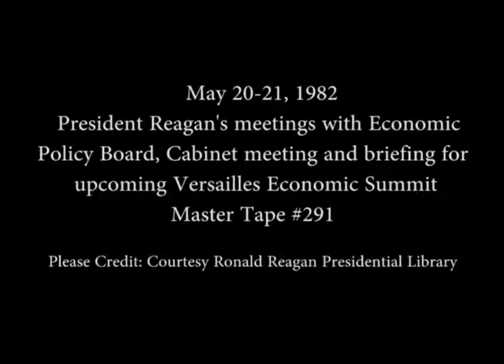President Reagan's Photo Opportunities on May 20-21, 1982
Full Title: President Reagan Meeting with Economic Policy Advisory Board. Roosevelt Room on May 21. President Reagan working Lunch with Cabinet, James Watt presents new Logo. Cabinet Room, President Reagan Luncheon briefing for upcoming Versailles Economic Summit. (comments by Michael Deaver) Cabinet Room on May 22.

Transcript: N/A

Production Date: 5/20-21/1982

Access Restriction(s):Unrestricted
Use Restriction(s):Unrestricted